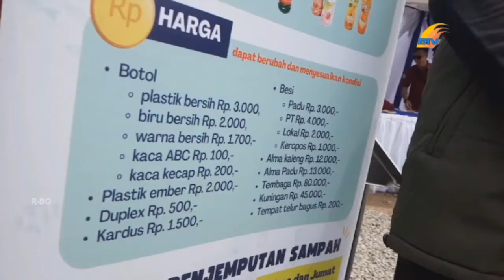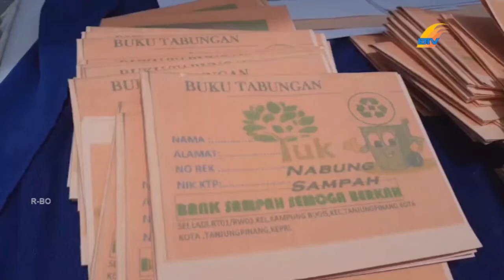MENABUNG DI BANK SAMPAH, UBAH SAMPAH JADI UANG